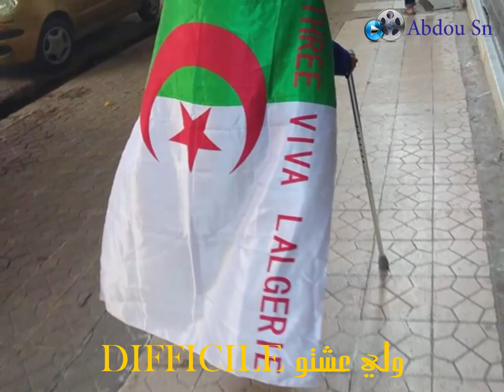أزمة وفيكتوار Azma w Victoire 2019 أجمل صور الحراك الشعبي في الجزائر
Arrangement & Mix : Zinou Kendour
Maquette : Nicolas
Studio : Nicolas (Dely Brahim)
Cover & ArtWork : Hamza Bensalem
Management : Nassima Sadi
Production : Tarik Hachemane